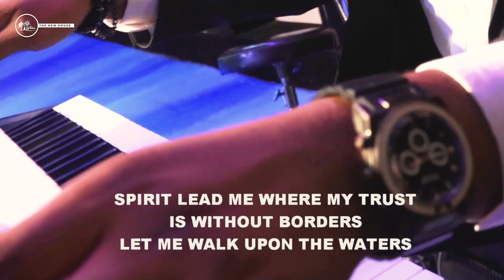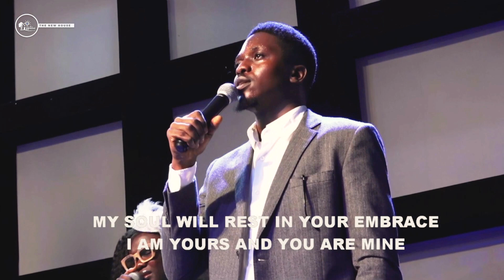Powerful Worship Medley - TNH Choir feat. Ayobamidele / Emperor of The Universe - Dusin Oyekan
Get ready for a double dose of inspiration in this powerful worship medley!

The New House Choir (TNH Choir) delivers a stirring collection of worship songs, guaranteed to ignite your spirit and draw you closer to God.  This medley is performed by the phenomenal Ayobamidele, leading us in worship with his captivating voice. Ministering  Emperor of The Universe" by the renowned Dusin Oyekan, Iba &Yahweh Sabaoth by Nathaniel Bassey these iconic songs are sure to leave you feeling empowered and filled with awe.

Don't miss out on this beautiful expression of faith!